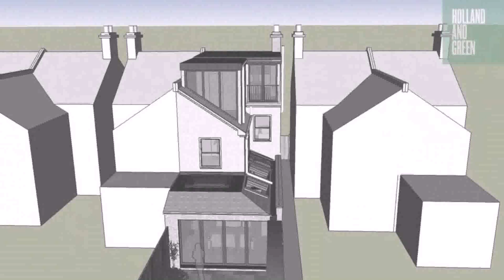1930'S Semi Detached Loft Conversion Plans - DaddyGif.com (see description)